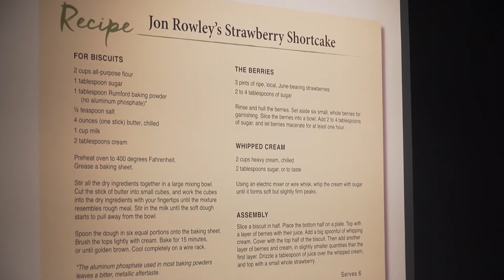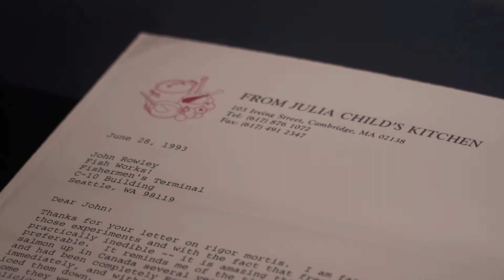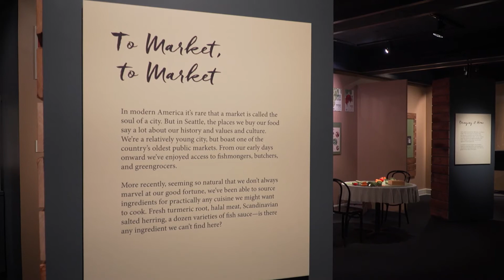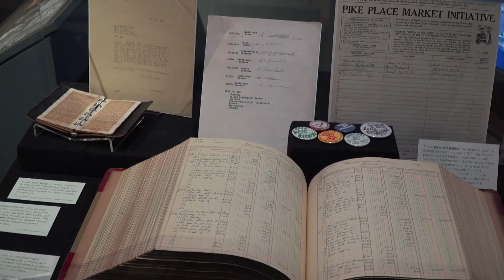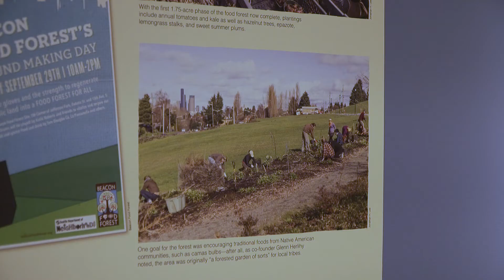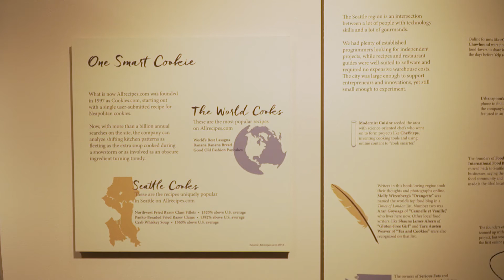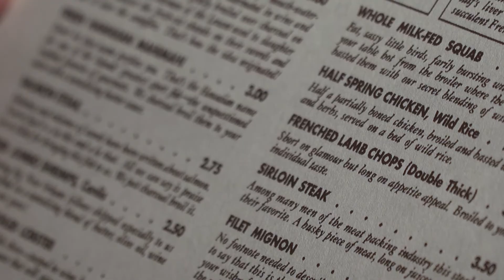Edible City A Delicious Journey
In Seattle, food has always meant more than a meal. The city’s journey from the earliest oyster middens to the modern four-star restaurants is a reflection of Seattle’s geography, history, and people.

On view November 19, 2016–September 10, 2017, Edible City: A Delicious Journey served up the story of how people eat in Seattle, and how urban palates have developed over the years.